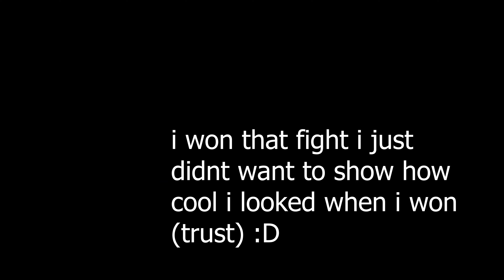nice pack @Miynh 🤗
did not expect to land that

main acc: @oofinqs
pack: EGIRLs PLEASE HMU [16x]